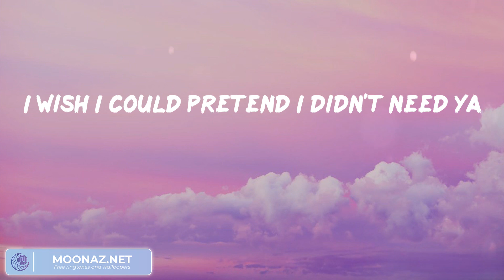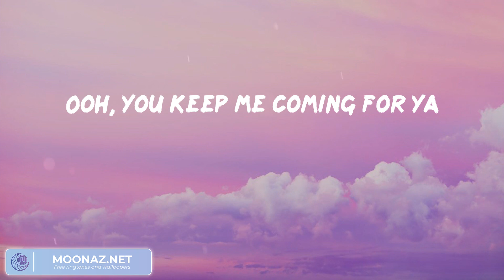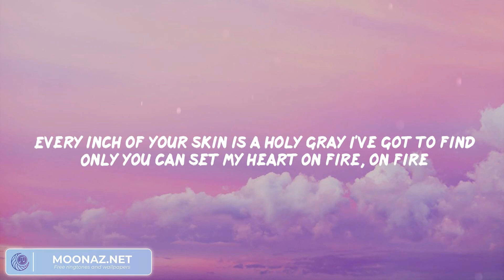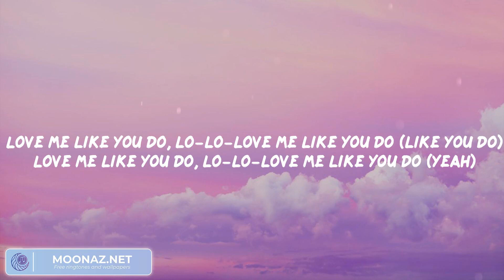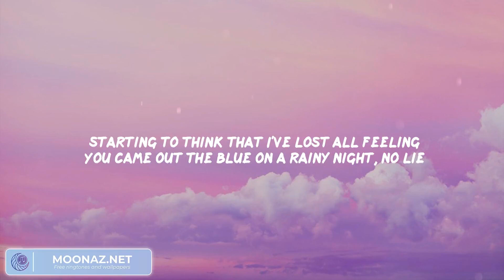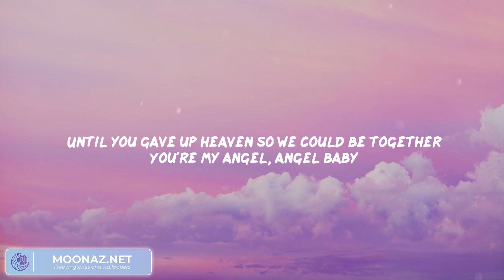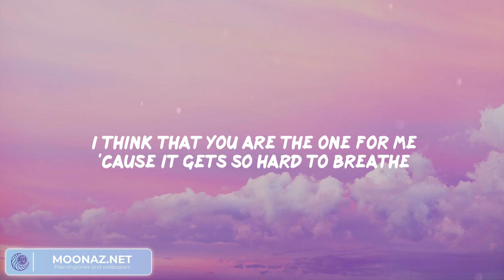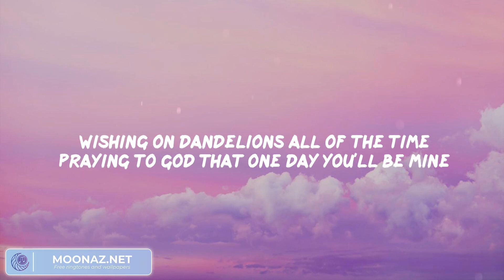Mix: Señorita (Lyrics) - Shawn Mendes, Love Me Like You Do, Angel Baby | Good Vibes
Señorita Lyrics:
Yeah, no
Sapphire moonlight
We danced for hours in the sand
Tequila sunrise